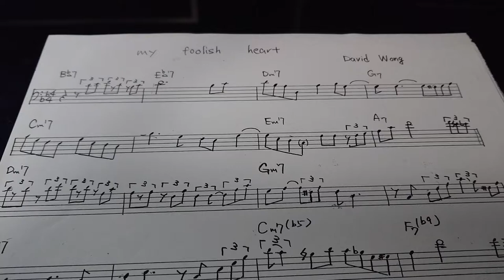David Wong / My foolish heart (bass solo transcription)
from『 Hank Jones Last Recording / The Great Jazz Trio 』

David Wong (bass)
Lee Pearson (drums)
Roy Hargrove (trumpet)
Raymond McMorrin (tenor sax)